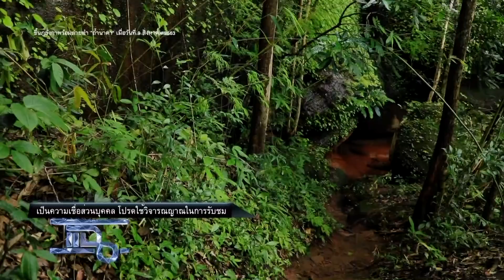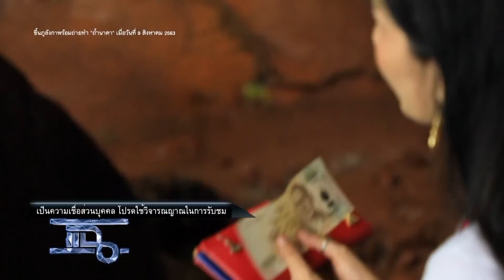แฉ - เรื่องราวความเชื่อของถ้ำนาคา l 5 สาวจากเวที MUT 2020 15 ต.ค. 63